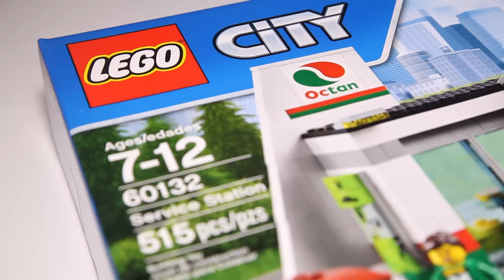Lego City 60132 Service Station Speed Build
A detailed look at the Lego City 2 in 1 Service Station.
Pieces 515
Price $89.99

Open the service station and start your day as an auto mechanic. Put a car on the lift and repair it, then clean it up it in the wash station. Rebuild the model into the gas station, fill up the waiting cars and send them on their way, then use the tow truck to bring in a broken-down car for repair. With this set you can decide what to build and what you want to do.